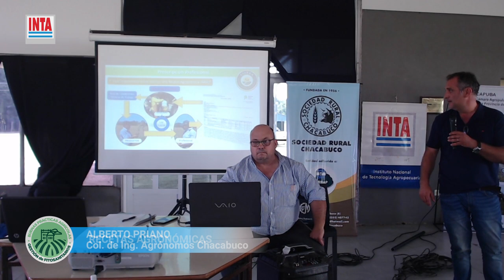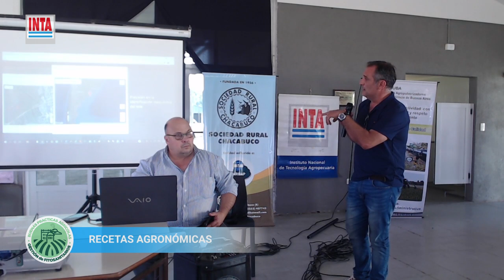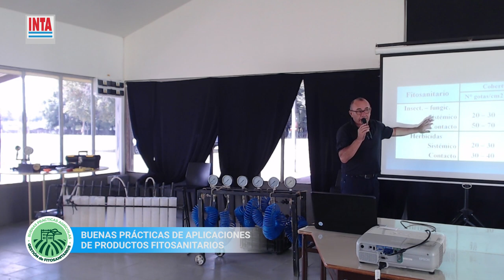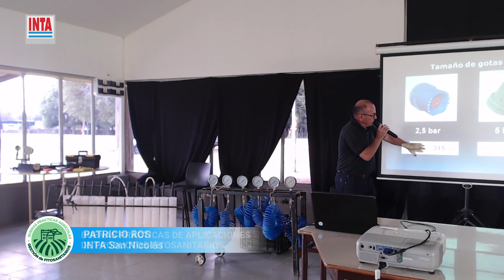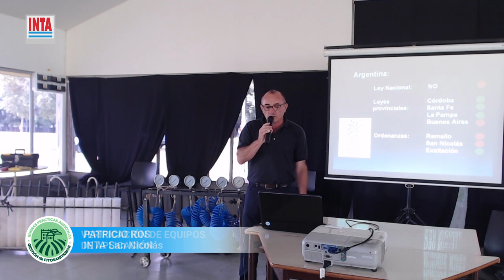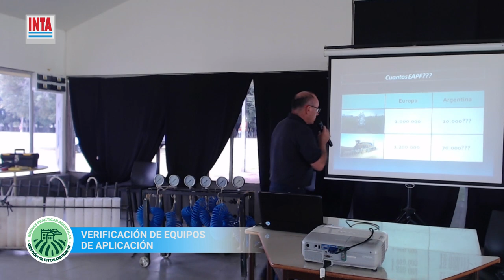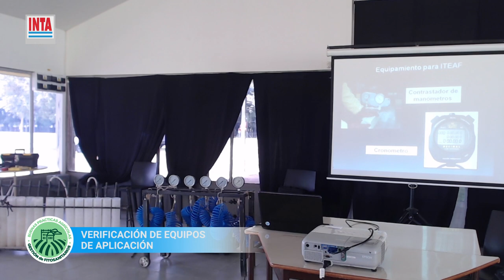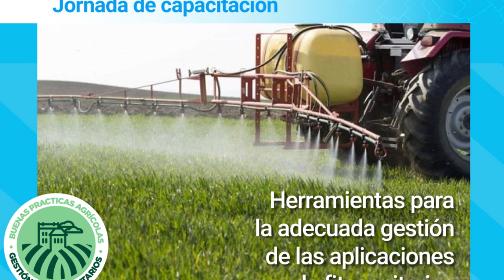Charla Completa Jornada "Herramientas para la adecuada gestión de aplicaciones de fitosanitarios"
Actividad realizada el 4 de noviembre de 2021 en la Sociedad Rural de Chacabuco.
Apertura - Norberto Bressano (INTA Chacabuco) y Cristian Zuchini (INTA Chivilcoy)
Ley de agroquímicos - Pedro Vaquero (Ministerio de Desarrollo Agrario de la Provincia de Buenos Aires)
Recetas agronómicas - Alberto Priano (Asociación de Ingenieros Agrónomos de Chacabuco)
Centro de acopio transitorio (CAT) - Marcos Pinto (Director Medio Ambiente, Municipalidad de Chacabuco)
Buenas prácticas de aplicaciones de productos fitosanitarios - Patricio Ros (INTA San Nicolás)
Verificación de equipos de aplicación - Patricio Ros (INTA San Nicolás)